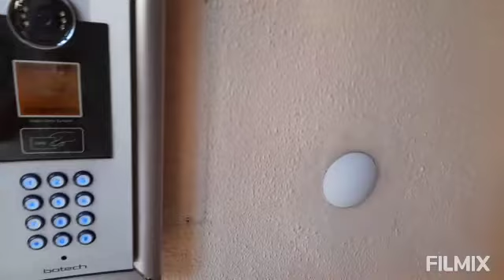cumartesi günü sizi video çekiyoruz bir daha Pazartesi günü hastaneyi arabaya binince video çekelim